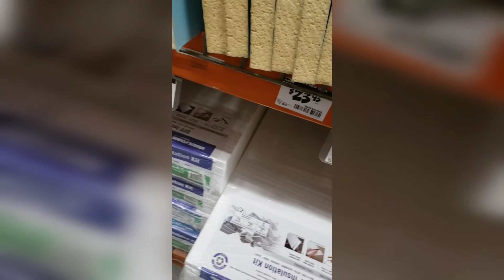Home Depot Run Covid-19